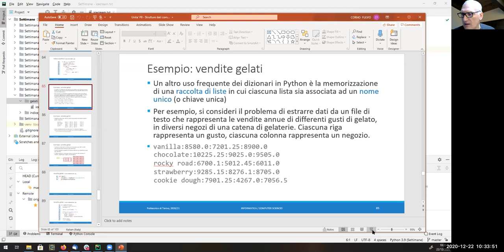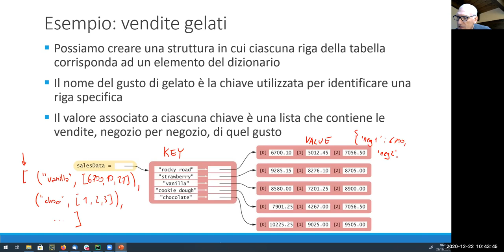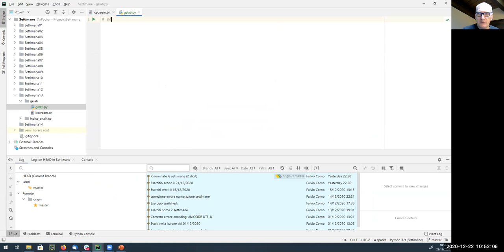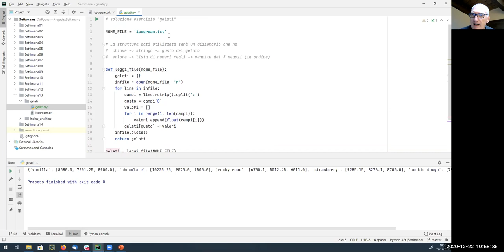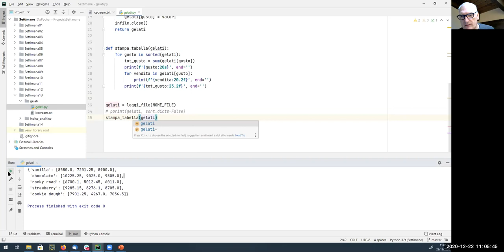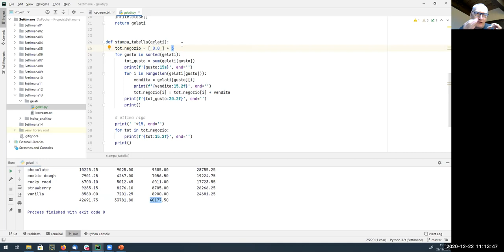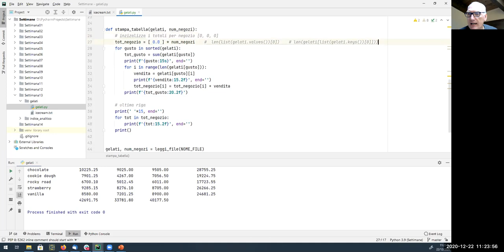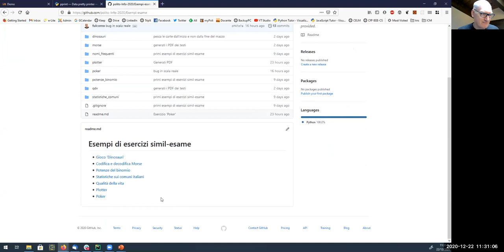Informatica2020-L39b: Esercizio "Gelati"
Lezione 39 parte b (22/12/2020): Esercizio "Gelati".